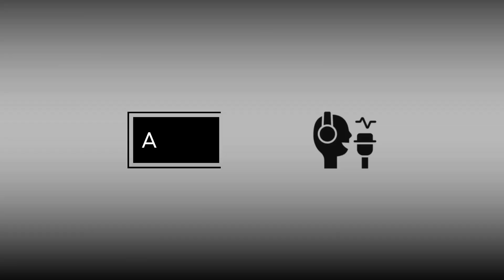The unseen bridge 🌉 | Inspirational English Story About Perseverance and Unity | Learn English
🌉 The Unseen Bridge 🌉

Join us for an inspiring short English story about Asha, a young woman determined to bring prosperity to her remote village. This heartwarming tale of perseverance, belief, and unity shows that the greatest obstacles can be overcome when we come together and take the first step towards our dreams.

🛤️ Key Themes:

Overcoming challenges
Collective effort
The power of belief
Dreaming big
📚 Story Highlights:

Asha's dream of connecting her village to the city
The wisdom of an old wanderer
The villagers' tireless work and unity
The realization that true strength lies in the spirit of those who believe
❤️ If you enjoy stories of determination and the power of community, this one is for you!